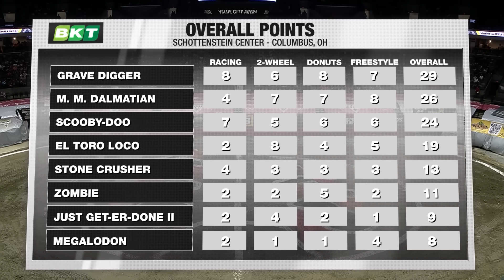Columbus, OH: April 28, 2024 | Arena in 30 | Monster Jam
Columbus, OH: April 26-28, 2024 | Arena in 30 | Monster Jam